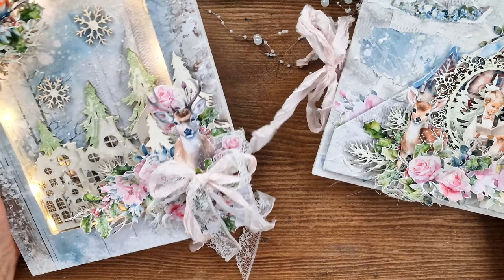Jak zrobić podświetlaną ramkę i album Trifold — prezentacja warsztatu online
Zapraszam Was na prezentację warsztatów online które odbędą się na początku grudnia.
Warsztatów jest 2 i można je wykupić w każdej wersji, osobno i razem, z materiałami i bez :)

- Podczas warsztatów wykonamy od podstaw Album Trifold z płócienną okładką.
Będziemy używać maski i pasty strukturalnej, farby, tekturek, elementów do wycinania.
Będziemy Tworzyć kieszonki, wodospady i zamknięcia.
Przód albumu ozdobimy panelem, który można odpiąć.
Wielkość albumu złożonego to 19 × 18 × 6 cm
Po rozłożeniu to ponad 80 cm. Album pomieści około 50 zdjęć 10 × 15 i będzie świetną świąteczną pamiątką.
Filmy zostaną udostępnione w grupie na  Facebooku 1 Grudnia o godzinie 18:00
Warsztat z kitem można wykupić do 19 Grudnia

Kolejnym warsztatem będzie Podświetlana Świąteczna Ramka Shaker box.
Wykonamy sobie ramkę na Bazie Shadow boxa.
W środku stworzymy podświetlany shacker box, pełen kamieniczek w zimowym klimacie. Na wierzchu ozdobimy dwiema pięknymi przestrzennymi kompozycjami.
Transmisja odbędzie się w grupie na Facebooku 4 Grudnia o godzinie 19:00

Transmisja będzie w grupie zapisana i dostęp do niej masz na zawsze.

Jest jeszcze możliwość wykupienia dwóch warsztatów jednocześnie.
Wykupując oba warsztaty, otrzymujesz zniżkę 10 zł na dostęp.
Filmy zostaną  udostępnione w grupie na   Facebooku 1 Grudnia o godzinie 18:00
A transmisja na żywo z Ramką odbędzie się 4 Grudnia o 19 na Grupie na Facebooku

Dostęp do nich masz na zawsze.